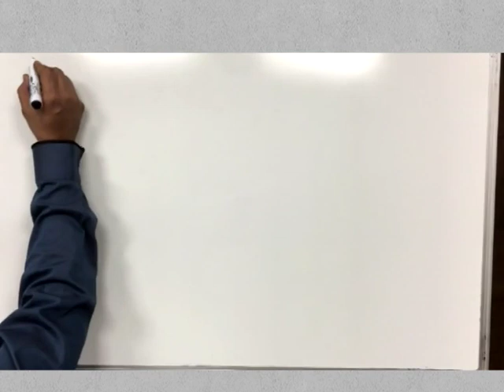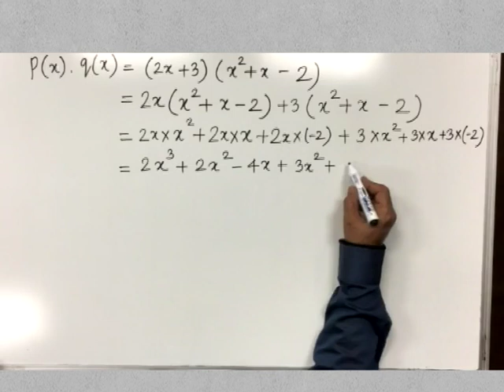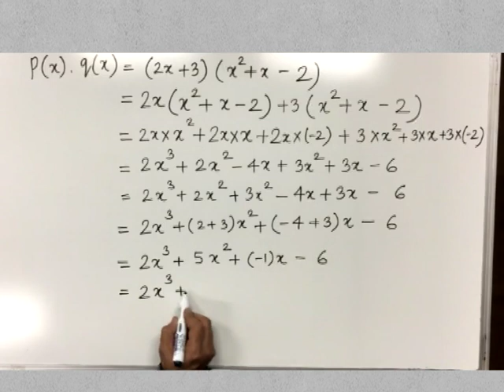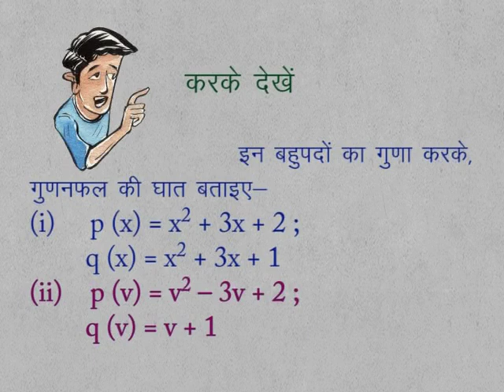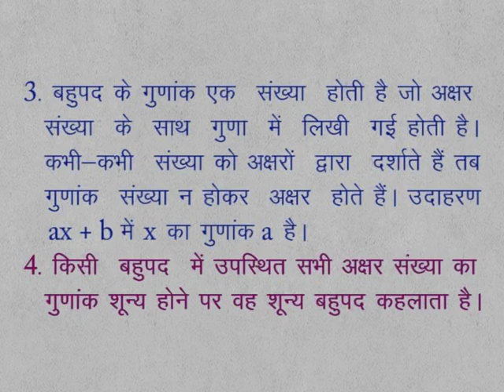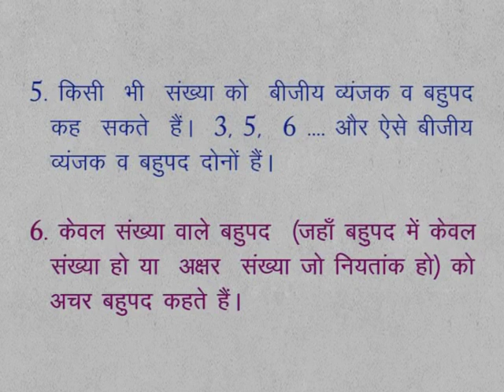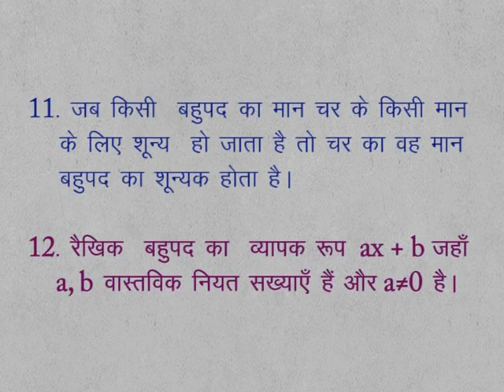CLASS 9th MATHS | CHAPTER 4 | POLYNOMIALS